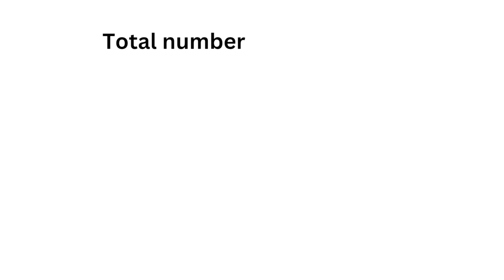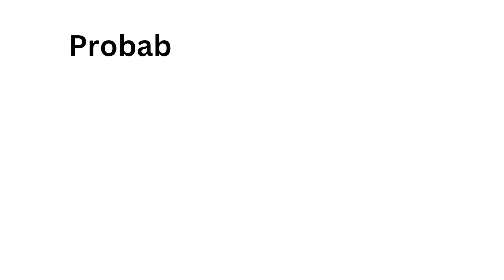probability series 1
Kcet maths probability
probability distribution class 12
probability class 12 one shot
Conditional probability
Joint probability
Probability with dice
Probability class 11
Probability cat exam
Probability for banking exam
Probability jee
Important probability questions class 12
class 12 maths
Class 12 probability important questions